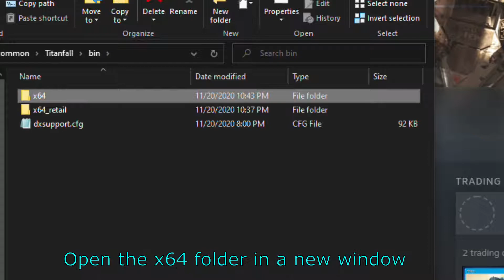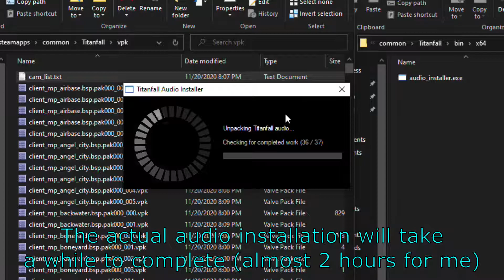Titanfall 1 Static Audio Fix | Video Guide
UPDATE2: Apparently this issue can still occur, though you likely won't get the error pop-up anymore. You should still do this if you hear static audio at any point.
UPDATE: Steam version has been updated and this issue should no longer occur.

Audio Installer not running properly? This fix just might work!

Welcome to The Sounds of Titanfall 2! This channel showcases all sound effects/voicelines from the files of Titanfall 2. The purpose of the channel is to make these easily available and accessible to everyone, while also giving people a preview of the sounds if they wish to extract specific files on their own.
Because the sound files take up over 72GB of space it is simply not convenient enough for anyone who wants the sound files to export all of them.

FAQ
Q: How do I extract the sound files for myself?

Q: Ok, I got that, but how do I know which specific lines are the ones I want?
A: In these videos, the name, or partial name, of each audio file will appear on screen. While some have multiple sounds in a list with the same name, you need only listen to the video to figure out the order. Some files are completely unique, some have 2 versions, some have 20 versions.

Q: What if I don't own the game and can't extract the files, or own it but do not wish to?
A: You can go to a video downloader website or get a video downloader app and simply convert to a sound file. However, I do not condone using the game's files if you do not own it.